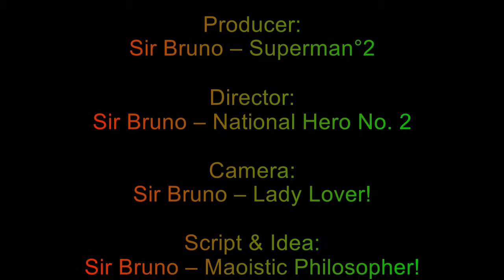2019 06 11 Jazz Club ZWE presents Tuesday Session with Aram Tsaturyan 00 16 23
Excellent Performance by the Youngsters under Aram Tsaturyan!